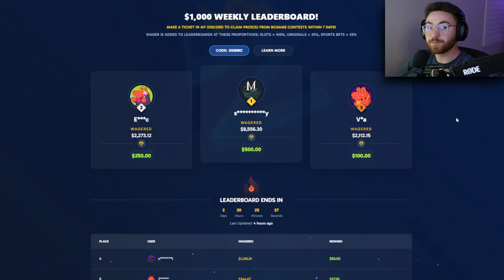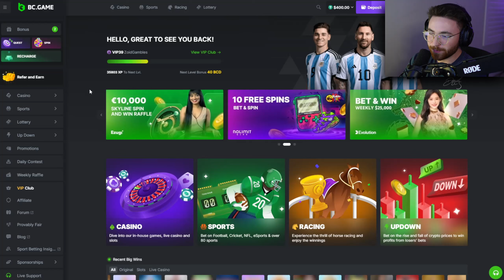THE MEGAWAYS SLOTS ONLY SESSION WAS INSANITY!! (Bonus Buys)